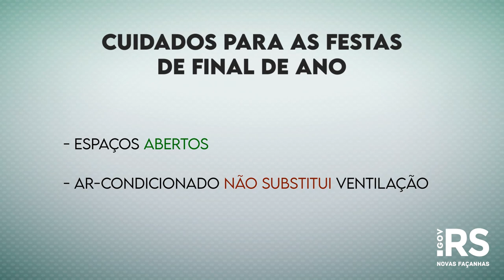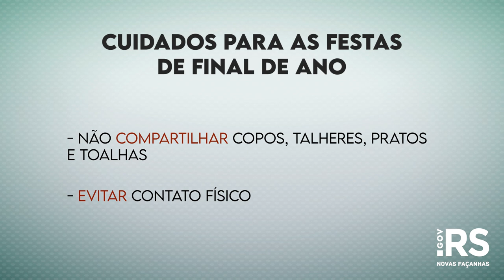DISTANCIAMENTO CONTROLADO NO RS - Episódio 14 - Cuidados para as festas de fim de ano